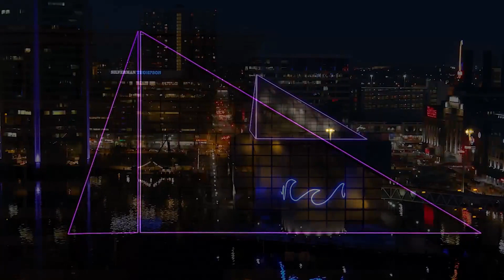National Aquarium - Uplands Tropical Rain Forest Exhibit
Baltimore, MD

The National Aquarium is known as the most important tourist attraction in Maryland, and the immense glass pyramid of its Upland Tropical Rain Forest is a landmark of the Baltimore skyline. The pyramid was renovated in 2022 with Walker Textures® Opaque acid-etched glass on a Starphire Ultra-Clear® substrate, replacing all 684 of its glass panels. The new glazing's first-surface etch deters bird collisions, while a Solarban® 60 low-e coating on surface 2 improves temperature control inside the exhibit. This project continues a longstanding partnership between the Aquarium and the Baltimore-based architectural firm, Design Collective.

Glass composition: Walker Textures®
 6mm Starphire Ultra-Clear® glass Opaque finish on surface 1
with Solarban® 60 on surface 2